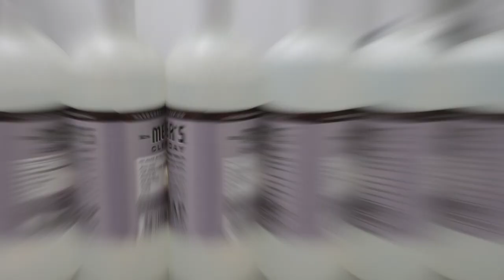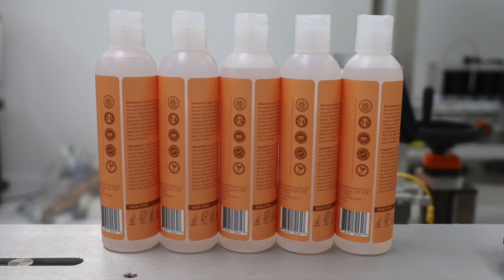Wrap Labeling Rounds on Vertical Roller System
Servo Driven Feedscrew
Vertical Roller Module